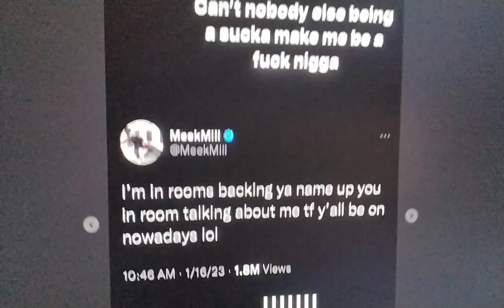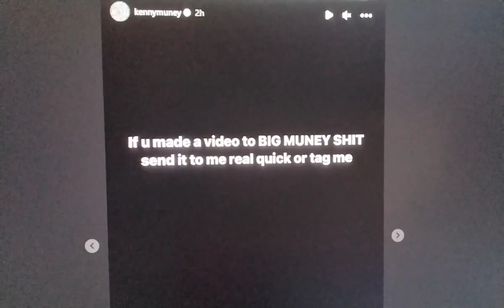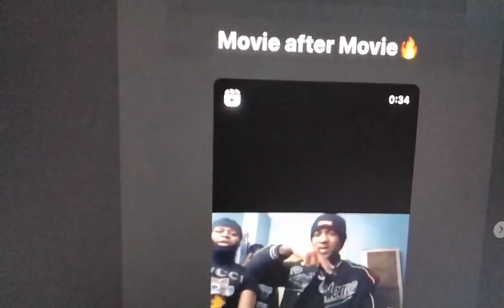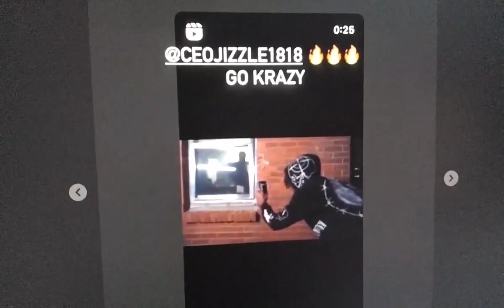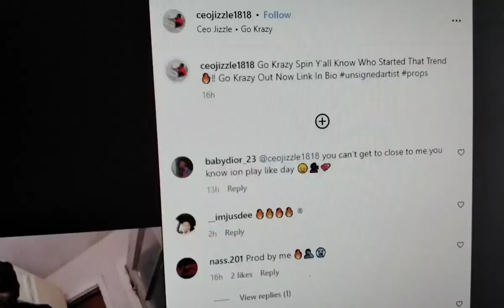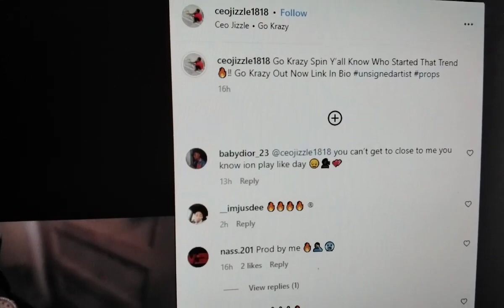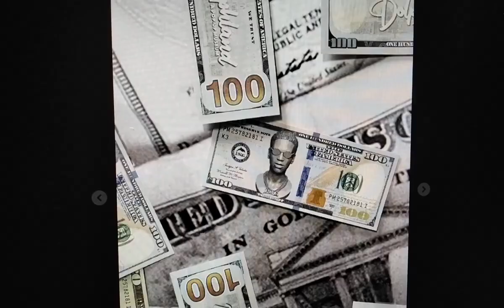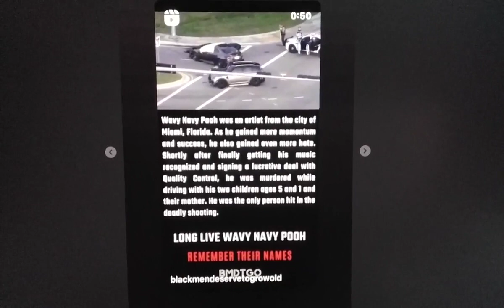💥YOUNGDOLPH💥CEOJIZZLE KENNYMUNEY LILMIGO💥MEEKMILL BETRAYED BY SO CALL FRIEND💥RAP